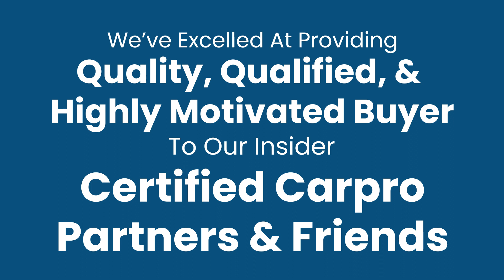The Inside Track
Sales books come a dime a dozen. They’re chock full of clichés and things we already know to be true: “Treat the customer like you’d wanted to be treated yourself”, “Follow up and follow through”, “Under-promise and over-deliver”. Etc, etc, etc.